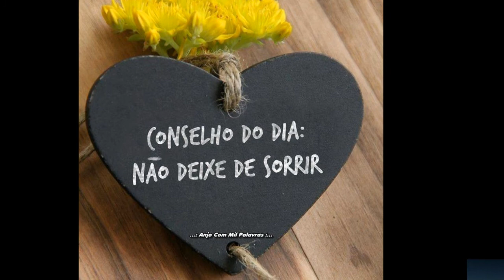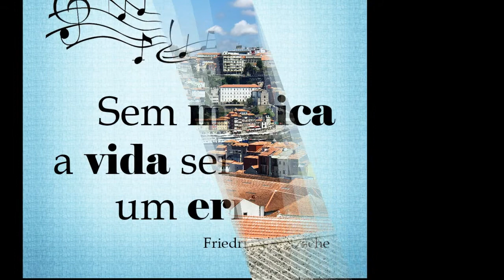Nuno Rudy "CD Promocional" Faixa 03/06